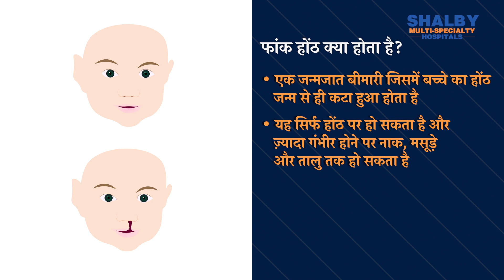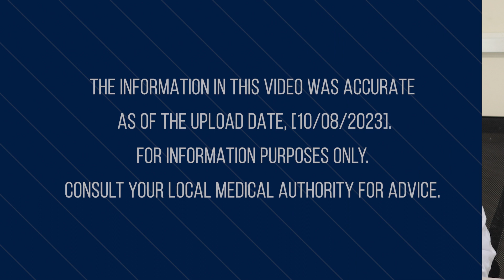फांक होंठ व फांक तालु: कारण, लक्षण, इलाज | Shalby Multi-Specialty Hospitals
फांक होंठ व फांक तालु आम जन्म दोष है। इससे जुड़े कारण, लक्षण व इलाज क्या हैं बताएंगे शैल्बी अस्पताल, इंदौर से, डॉ. सीमा मित्तल।

00:23 - What is cleft lip?
00:51 - What is cleft palate?
01:09 - What causes this?
01:35 - What are some problems related to cleft lip?
02:56 - Can these distortions be corrected?